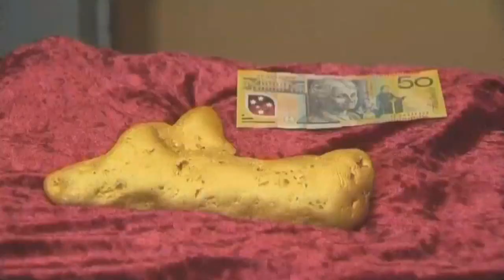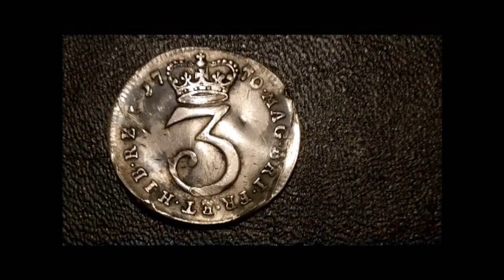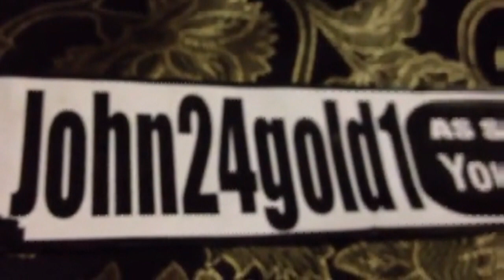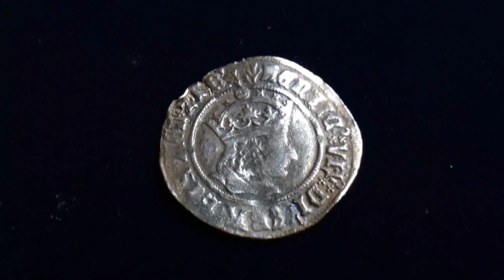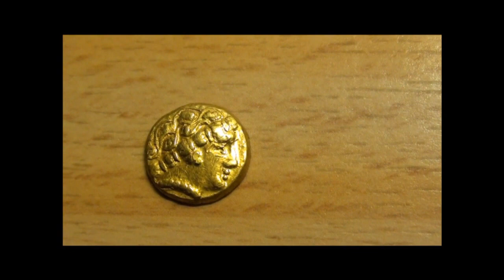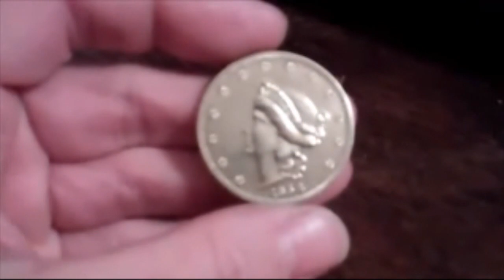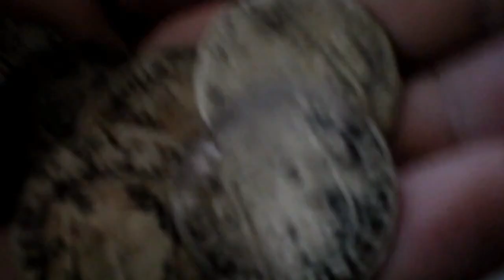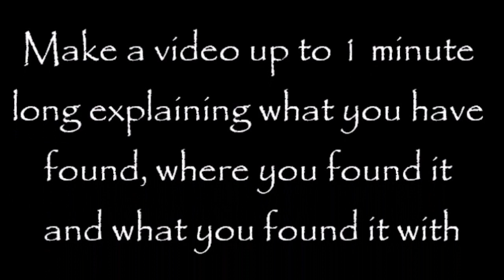WORLDWIDE METAL DETECTING FINDS #5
**PLEASE SHARE TO FORUMS AND FACEBOOK PAGES**
Part 5 in the Worldwide Metal Detecting Finds series of videos showing what is being found around the world - The coin episode...
Thanks to everyone who submitted a find for this edition.
You make these videos possible but remember I need a regular supply of finds videos from around the world to ensure that this series goes from strength to strength so keep sending videos any time.
Part 6 isn't far behind as I have already had some interesting entries for that one.
As mentioned in the video here are the links to two facebook groups who's members have helped by submitting videos for this series.
Feel free to send me a submission any time by attaching your video to a message via Youtube or sending me the link to your uploaded video to
Remember to have your channel name in the video so viewers will know where to go for more videos and remember its not a competition so just put forward interesting finds whatever they are.
For future episodes I would like to see submissions of American Civil war finds in addition to the other great find videos coming through but whatever you send will be well received.
If you think its interesting, viewers will too.